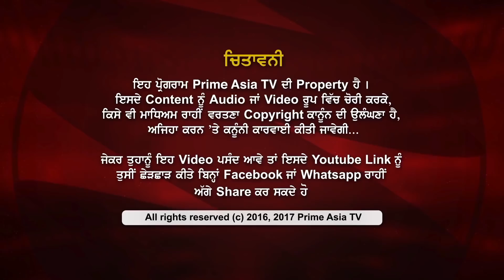Prime Discussion With Jatinder Pannu #459-Consumer Protection Bill 2017 (23-DEC-2017)